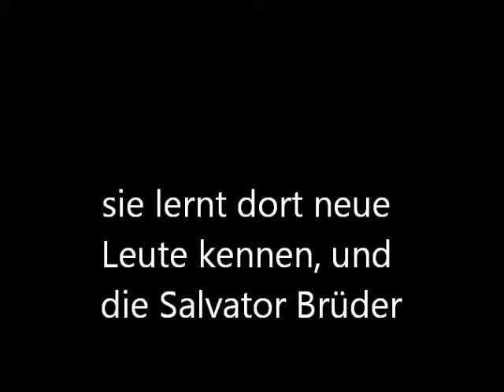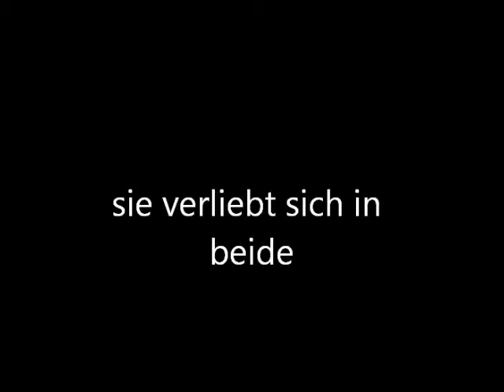Petrova Feuer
Neues Mädchen muss sich wieder entscheiden zwischen zwei Männern